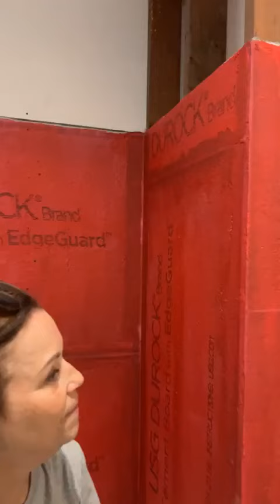Our new "old" 100 year old home continues to come together. Some along our renovation journey!